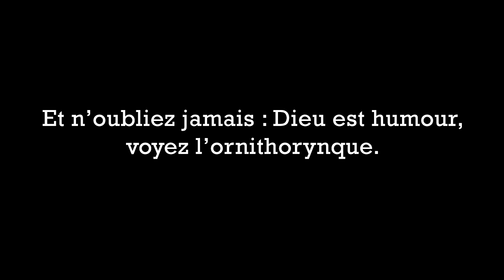L'Aetherium : Édito #4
Bref, désormais je fais aussi de la radio : le numérique a fait son entrée sur RCF